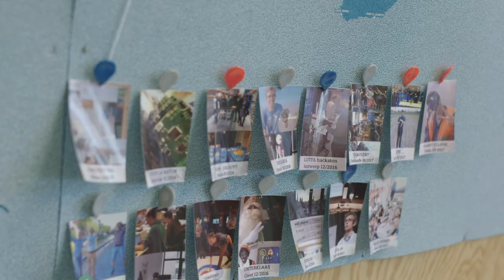AiRT Technological innovation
There are 4 major technological innovations within The Airt project.  Firstly, The RPAS itself, especially designed for the needs of CI’s in indoor spaces for professional filming and photography.
Secondly we have the IPS positioning system which is based on novel wireless radio technology called Ultra-Wideband Technology (UWB).
Thirdly there is the 3D mapping software for indoor environments and finally we have 2 multiplexers designed for RPAS indoor adaption that have been integrated for flight and recording as safety is of the upmost importance.